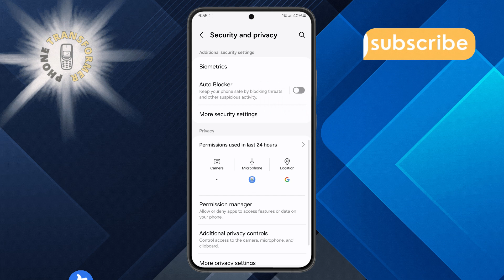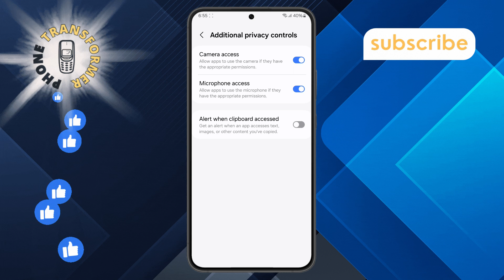How to Disable Microphone Access on Android - Advanced Strategies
How to Disable Microphone Access on Android

In this video, we will discuss microphone access on Android devices. Many apps require microphone permissions to function properly. However, there may be times when you want to disable access to protect your privacy. Microphone access is often granted by default to certain apps, which can be a concern for some users. It's important to understand how these permissions work and why you might want to turn them off.

- disable microphone access android
- turn off microphone permissions android
- android microphone privacy settings
- block microphone access on android
- manage microphone permissions android